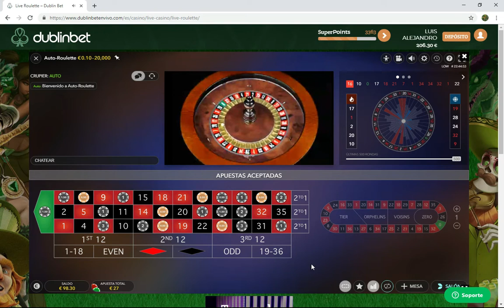COMO JOGAR ROLETA | aprenda fácil regras e dicas de como ganhar 🤑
⚠️Vídeos exclusivos para maiores de 18 anos - 🔞 18+ somente ✔️